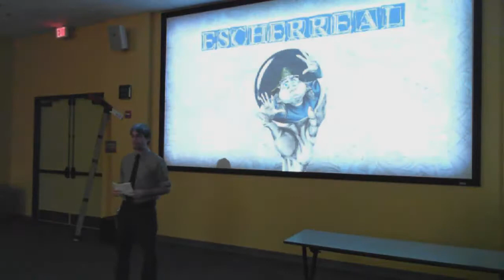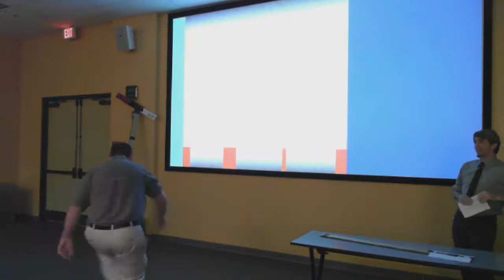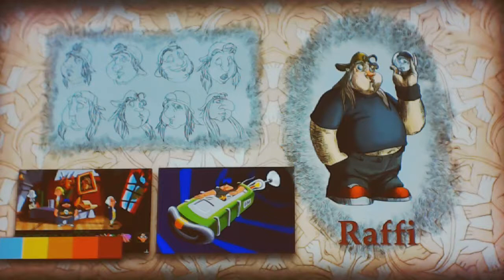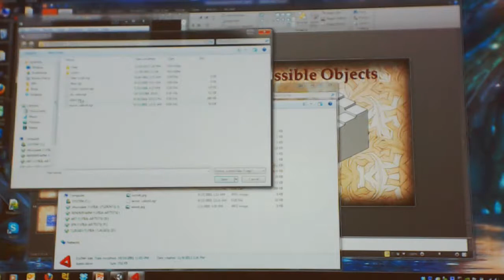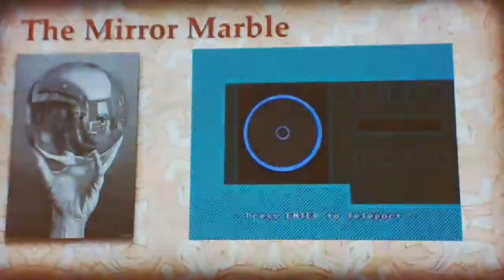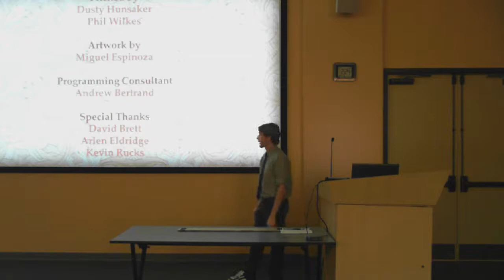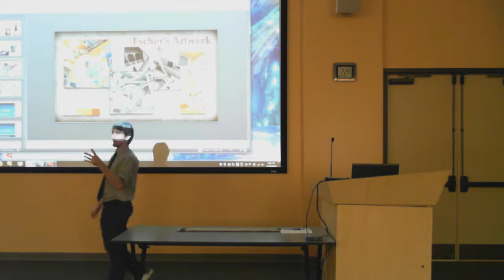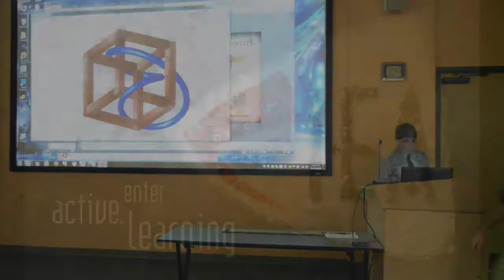Dusty Hunsaker - Escherreal